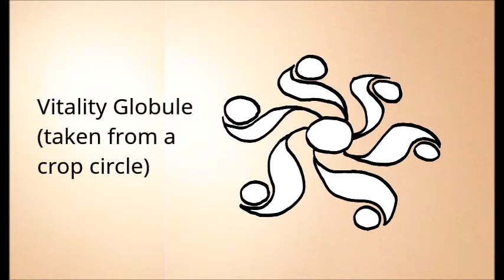Mudra to Ward Off Astral ‘Power Over’ Thought Forms of Others . by Alice B. Clagett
Filmed on 22 October 2020; published on 30 November 2020
Location: Tuna Canyon Park, Mountains Recreation and Conservation Authority, Malibu, California

Dear Ones,